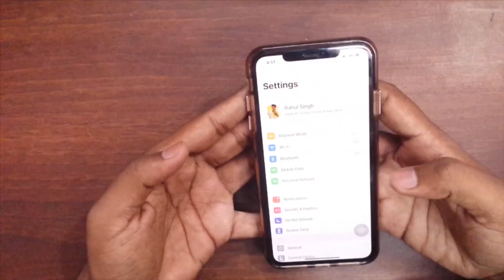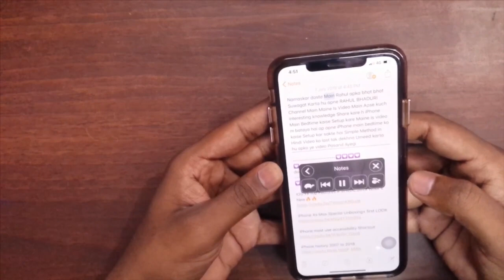How to Read your iPhone Story and Highlight Writing in Hindi🔥🔥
Namaskar dosto Main Rahul apka bhot bhot Suwagat Karta hu apne  TECHNICAL RAHUL B Channel Main Maine Is Video Main Apse kuch interesting knowledge Share kare hai How to Read Your iPhone paragraph and highlight Story in Hindi. maine is video main apko bataya hai apka iPhone kaise All story & letter Read kar sakta hai Video ko last tak dekhna Umeed karta hu apko ye video Pasand Ayegi